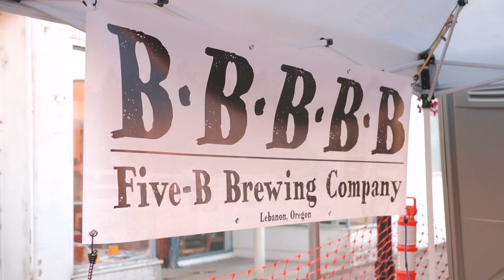Ridgeway Butte Promo